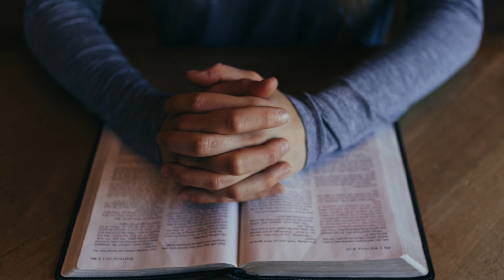Daily Hope Jul 25 - The Prayer of Prayers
The Prayer of Prayers

Listen to Pastor Steve’s special guest reflect on the prayer of prayers.